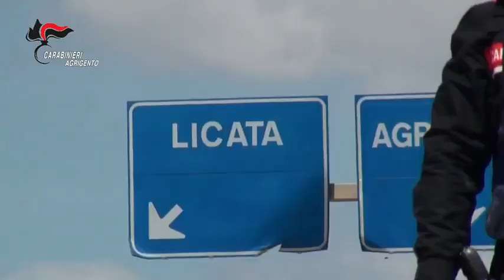Pizzicati in due con la refurtiva appena dopo un colpo. Due denunciati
Carabinieri Agrigento. Furti in abitazione ai danni di una coppia isolata al nord a causa del coronavirus. Licata (AG). Pizzicati in due con la refurtiva appena dopo un colpo. Due denunciati.